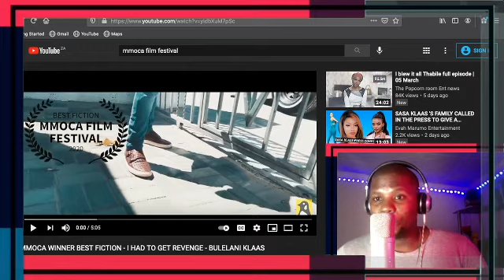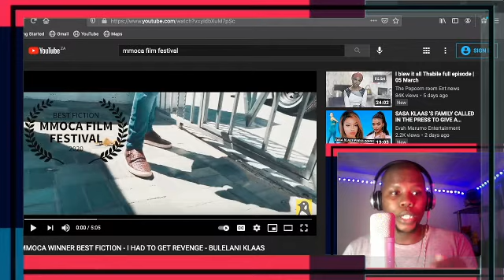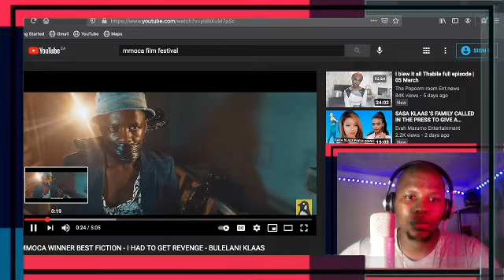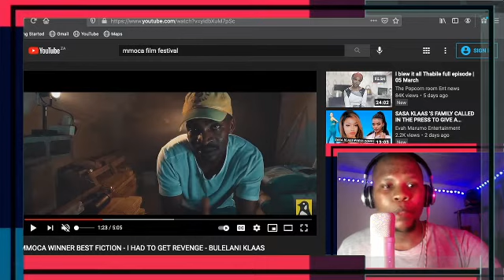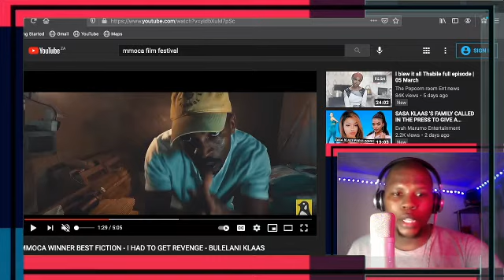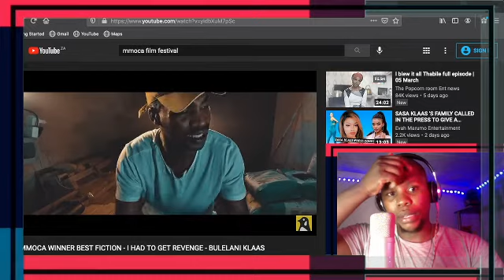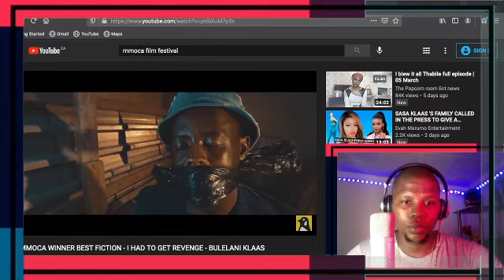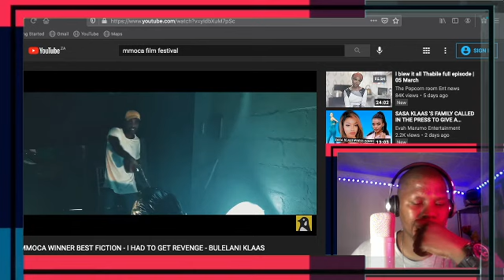(I Had To Get Revenge Short film) Breakdown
Filmed, directed and edited by Cadenza
@QUALI IMAGE Films